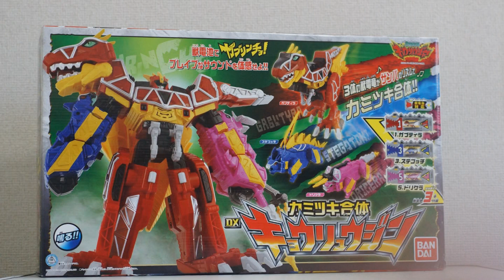獣電戦隊キョウリュウジャー カミツキ合体DXキョウリュウジン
獣電戦隊キョウリュウジャーより　カミツキ合体DXキョウリュウジンです
ガブティラ　ステゴッチ　ドリケラがサンバのリズムで合体します
獣電池対応で読み込ませる電池によって千葉繁のテンションが変わります
Zyuden Sentai Kyoryuger DX Kyoryujin